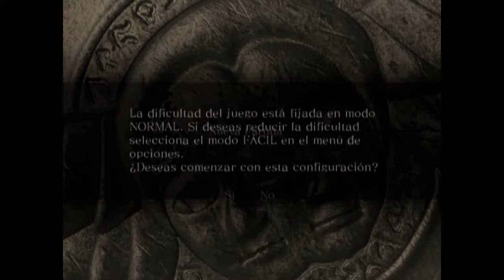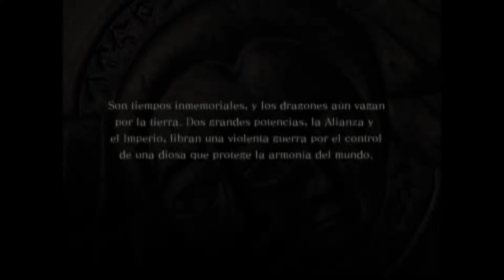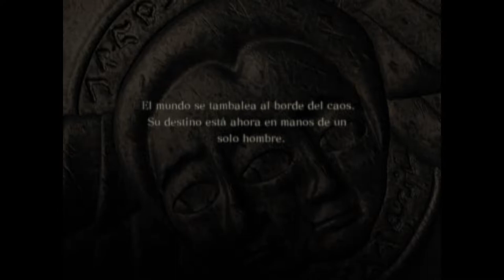Drakengard - cap.1 - Toda historia comienza en algún momento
Origen de toda la saga del loco.